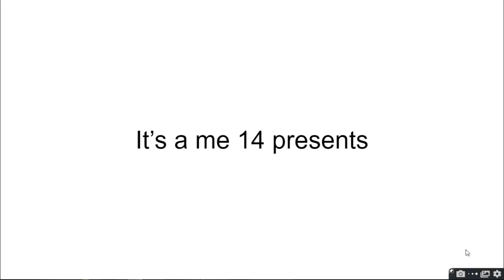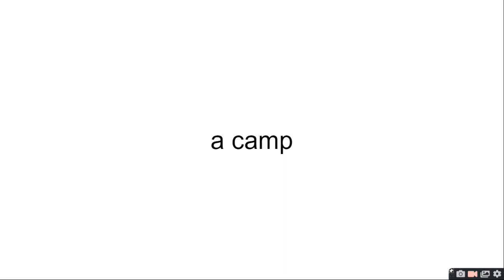a camp Day 6 "!!!WHY SCISSORS WHY!!!" [Leafy Replacements 1/1]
Replacing Leafy - @SwizzyProductions

Starring:

Green Needle - @Terriblevisionthough
Cookie Block - @RandomCookiePerson
VR Headset - @BeBsi_Mations
Rainbowy - @Rainbowmations
Orange Soda - @defaultawareness418
Sniper Rifle - @Mrlegend-kx2nm
Space Gramps - @SONEECC (Countdown 100)
Pickle - @alexthehidingninja
Small Potatoes - @PablosStopMotionsYT
Phantom - @lindseymccoy1633
Tennis Ball - @Hex_and_Cyrix_simp
Skull Emoji - @kreeeeee
Gazpacho - @tuttoqui1379
Teardrop - @tendolife
Colored Pencil - @th3REALcitrus
Orange Juice - @Jellyjet
Rocky - @nuhdalmer260
Circle - @zeroisee
Cactus 2.0 - @rydersother
Pan - @turtle_potatokings1334
Evil Baller - @tadakaka and not evil ballers recommender (I am)
Cake - @Maxith
Primal Potato - @Pylonguy68
Orange Creamsicle - @SamanthaAnimations795
Flower - @flower.winnerofbfb5691
Journal - @Taco_Jr_The_Animatic_Girl
X-Ray - @Andi_the_fangirl
Ruby - @blandvariscite4809
Pitcher - @tylervangy9624
Golden Profiley - @ze_radio_demon
Cyan Blocky - @cyanblockybfb1169
Birthday Cake - @StraworeoTheIdiot
Player 3 - @GuestsAreResilient
Pugsley - @Bunny Squad
Lego - @LandontheOrdinary
A Duck - @Spoonytoons5
Paper - @ObjectDoodleAnimation
Tic-Tac-Toe Board - @wolfmandude3000
Crown - @Lego_31
Green TV - @roviostudios6252
Windows Multicolor - @Abaser2020
Connect4 - @Angelin de Castro
Eraser - @iliketoarchiverandomstuff
Final Lap - @SpaceGirl-tz6ed
Star Sticker - @hannafilmys6161
Football - @Nixonplayz8000
Nickel - @GreenCircleMations